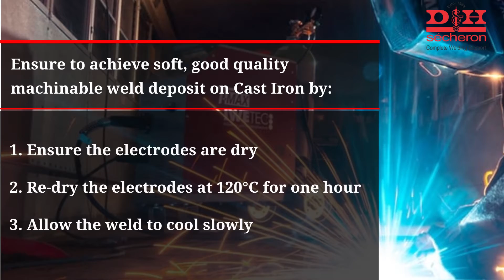NFM Welding Electrode by D&H Secheron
NFM is an electrode depositing high nickel weld metal for welding cast irons. The deposit of this electrode is soft and has good resistance to cracking. It is an ideal suit to weld cast iron to produce machinable weld deposits. NFM is also suitable for repairing cracks filling up and surfacing applications.

NFM electrode is recognized by CE & BHEL for its excellent service.

In order to achieve quality weld, a welder should follow the given pointers:
1. Ensure the electrodes are dry otherwise re-dry the electrodes at 120°C for one hour
2. Overheating of casting should be avoided by putting intermittent weld beads
3. Allow the weld to cool slowly